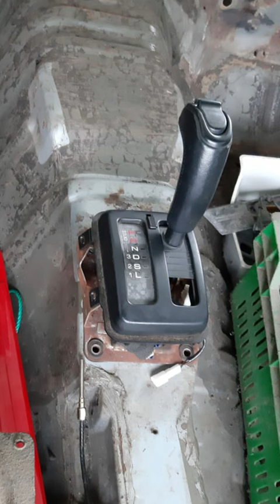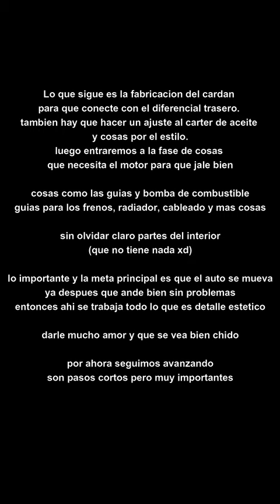🔰 Pequeños pero IMPORTANTES avances en mi Proyecto RX-7 FC | ANDEJES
aquí te muestro un poco de los avances del RX7, se que no son demasiado pero si que son muy importantes, recuerda que esto va poco a poco con un presupuesto limitado y hay cosas que no se ven muy estéticas como las bases o soportes que salen ahí pero es una primera prueba porque después se harán de una manera mas "pro".
espero pronto traerle mas avances del proyecto y cuando ya se pueda mover tenerlo en casa y subirles un montón de fotos y videos de el.
un abrazo